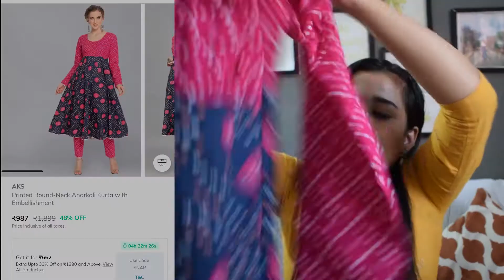AJIO KURTI HAUL Rs. 300- 600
products link:-